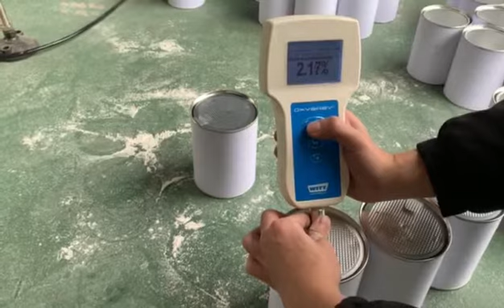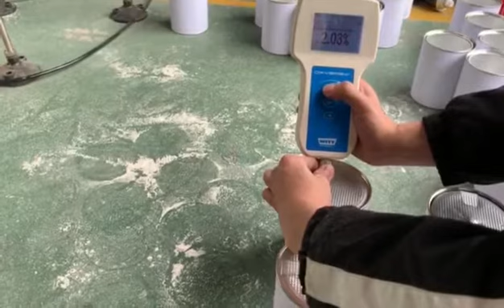Вакуумный газ для продувки азотом может закаточная машина для бумажных банок